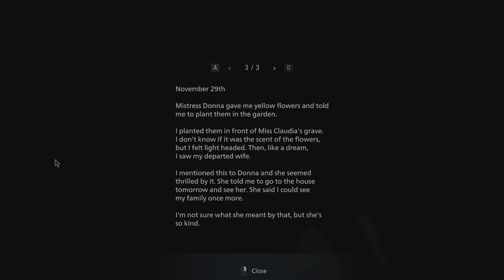Tytan Play's | Resident Evil Village | PC | #14